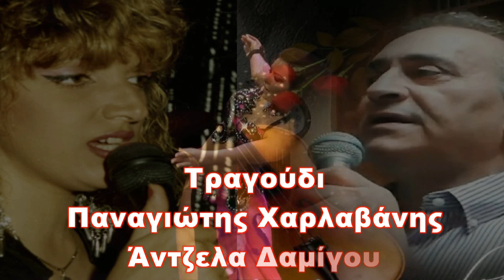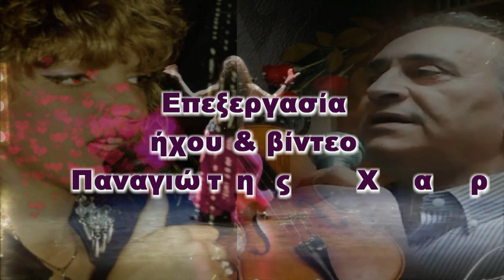Τίποτα τίποτα - Παναγιώτης Χαρλαβάνης - Άντζελα Δαμίγου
Τίποτα τίποτα
Στίχοι & Μουσική  Πάνος Γαβαλάς
Πρώτη εκτέλεση  Πάνος Γαβαλάς
Μουσική διασκευή  Απόστολος Πλανόπουλος

Δε θέλω πια ποτέ να σου ξαναμιλήσω
ούτε και θέλω πια στα μάτια να σε ιδώ.
Να σε ξεχάσω προσπαθώ και το πιστεύω
γιατί με πλήγωσες και πια δε σ’ αγαπώ

Τίποτα, τίποτα, τίποτα, τίποτα
δεν θέλω από σένα.
να μη σε δω.
Εσύ με σκότωσες, δεν κάνεις πια για μένα
να σε ξεχάσω προσπαθώ.

Δε θα `ρθω πια ποτέ να σε ξαναενοχλήσω
κι ούτε της πόρτας το σκαλί σου δεν πατώ.
Είμαι από κείνα τα παιδιά που τη γυναίκα
να τη μοιράζομαι με άλλον δεν μπορώ.